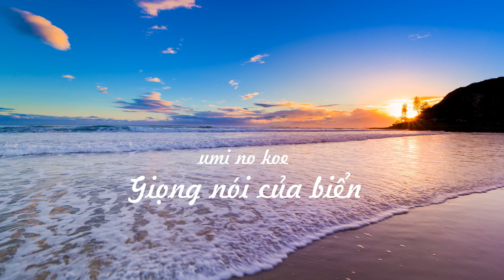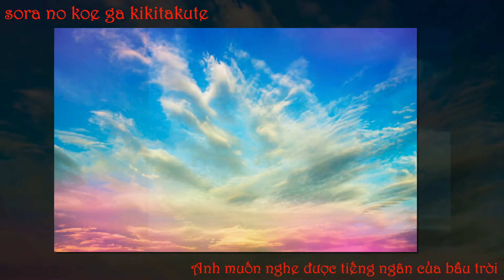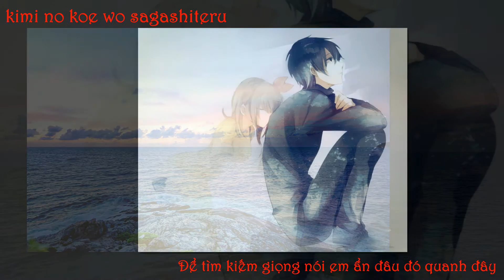Umi no Koe ( vietsub + romaji )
Đây là lần đầu tiên mình dịch , lần đầu tiên làm vid kiểu này, vẫn còn nhiều thiếu sót, mong các bạn thông cảm ^^

「海の声」

歌：浦島太郎（桐谷健太）
Trình bày: Urashima Tarou ( Kiriya Kenta )
作詞：篠原誠
Lời: Shinohara Makoto
作曲：島袋優（BEGIN)
Nhạc: Shimabukuro Yu　（Begin）
編曲：山下宏明
Biên khúc: Yamashita Hiroaki

空の声が　聞きたくて
風の声に　耳すませ
海の声が　知りたくて
君の声を　探してる

会えない　そう思うほどに
会いたい　が大きくなってゆく
川のつぶやき　山のささやき
君の声のように　感じるんだ

目を閉じれば　聞こえてくる
君のコロコロした　笑い声
声に出せば　届きそうで
今日も　歌ってる
海の声にのせて

たとえ僕が　おじいさんになっても
ここで　歌ってる
君だけを想って

海の声よ　風の声よ
空の声よ　太陽の声よ
川の声よ　山の声よ
僕の声を　乗せてゆけ

Vẫn chưa biết cách chèn font tiếng Nhật vào kiểu gì nên để lời tiếng Nhật ở dòng giới thiệu này vậy ^^